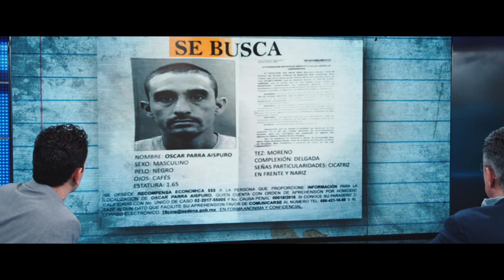Sea of Shadows Official Trailer | National Geographic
In award-winning SEA OF SHADOWS, a multinational team of scientists, activists, journalists and undercover agents go up against drug cartels and illegal traffickers to save the most endangered whale on Earth. In select theaters July 12.